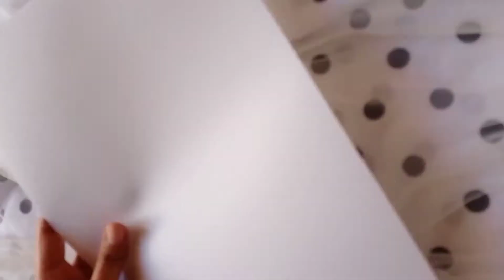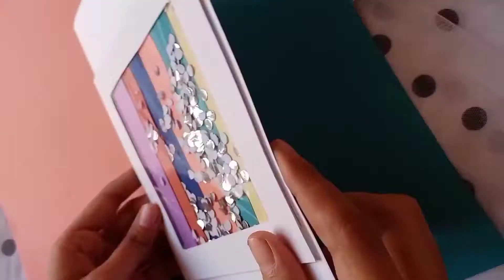Easy to make DIY rainbow theme greeting card for birthday | Complete tutorial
An easy to make tutorial on a rainbow themed greeting card. Used papers self printed and stickers that were free to use.